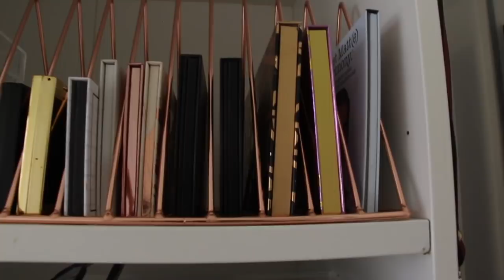SHEIN SUMMER MODEST TRY ON HAUL | JUNE 2019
MON MATERIEL
Ma camera

10 % de remboursement directement sur votre carte de credit